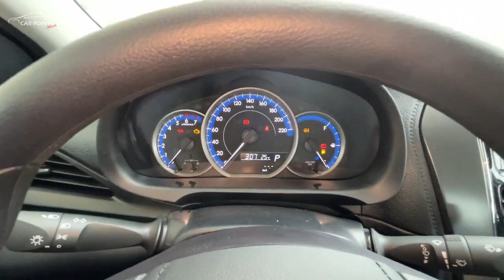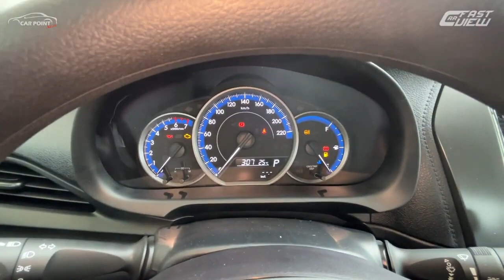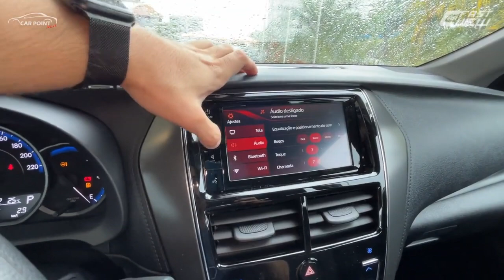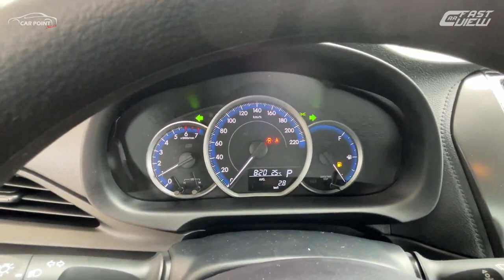CarPoint News - Avaliação estática do Toyota Yaris XL Sedan 2023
NOVO TOYOTA YARIS XL SEDAN 1.5 FLEX 2023 EM DETALHES

Avaliamos o novo Toyota Yaris XL Sedan 2023, versão de entrada do modelo que agora vem equipada com motor 1.5 aspirado flex. O Yaris 2023 chega com novo design frontal e importantes itens de segurança como 7 airbags para todas as versões e a nova central multimídia de 7 polegadas de série. Confira!

O vídeo foi feito em parceria com o canal carioca @FastCarView para o CarPoint News. O  veículo foi gentilmente cedido pela @oficialrodobens para o CarPoint News.

Apoio:
Toyota RODOBENS:
Av. das Américas, 5655 - Barra da Tijuca, Rio de Janeiro

00:00 Início
00:29 Preço e detalhes externos
03:31 Detalhes internos
09:40 Motorização
10:14 Iluminação

📊 FICHA TÉCNICA
NOVO TOYOTA YARIS XL HATCH 1.5 FLEX 2023
Motor: 1.5 aspirado Flex
Potência: 110 cv (A) e 105 cv (G)
Torque: 14,9 kgfm (A) E 14,3 kgfm (G)
Transmissão: CVT 7 marchas
0 - 100km/h: 11,8 seg
Vel. Máx:  173 km/h
Cons Urbano: 9 km/l (A) a 13 km/l (G)
Cons Rodoviário: 10,6 km/l (A) a 14,5 km/l (G)
R$ 99.620,00

NOVO TOYOTA YARIS XL HATCH 1.5 FLEX 2023 EM DETALHES